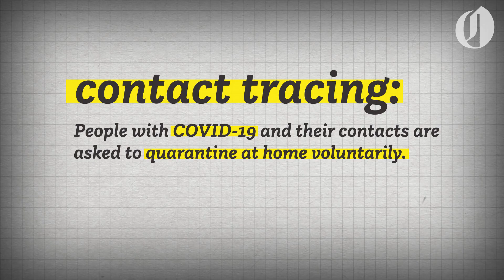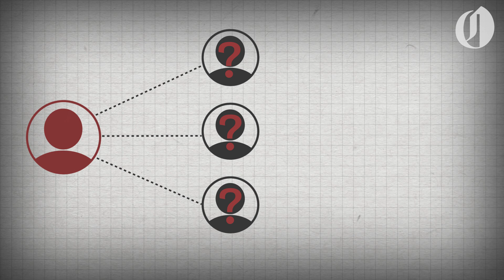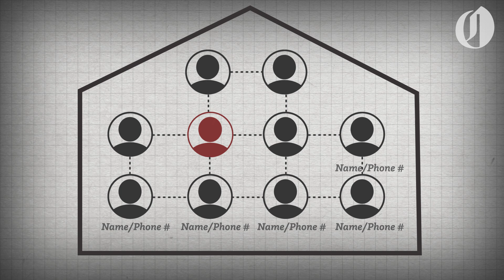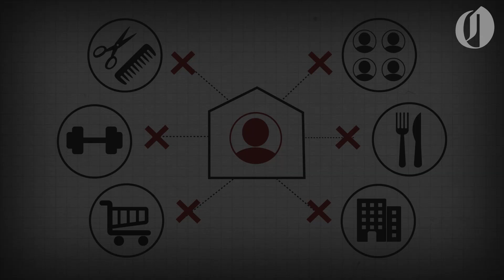What is contact tracing? An Oregon epidemiologist explains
Contact tracing is the key to keeping Oregon open and healthy. Major League Baseball teams are using it to contain the spread of coronavirus. School officials say contact tracing is critical in protecting the health of students and teachers if they return to classrooms in the fall.

But how does contact tracing work?

In short, contact tracing is used to quickly identify and isolate new coronavirus cases and the people they’ve been around to help slow the spread of the disease. Absent a vaccine or effective treatment, it is considered one of the only effective ways to stem outbreaks without shutting parts of the state back down.

In this video, Multnomah County senior communicable disease epidemiologist Taylor Pinsent gives an overview of how the contact tracing process works, some common scenarios and how contact tracers weigh coronavirus exposure risk.